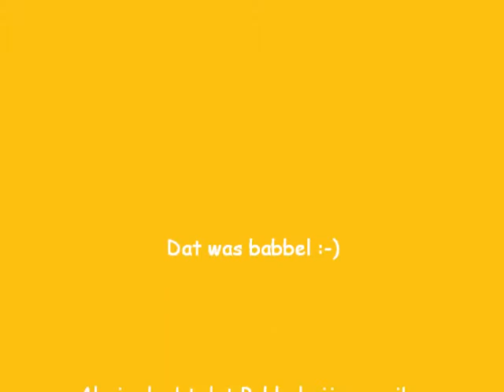Cavia eet paprika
If Babbel liked his pepper, tap "like" .